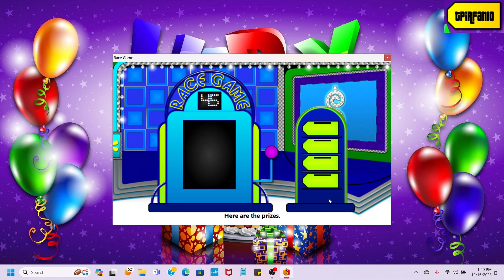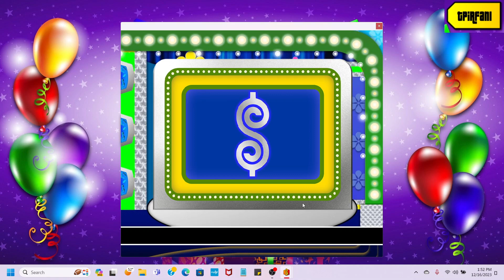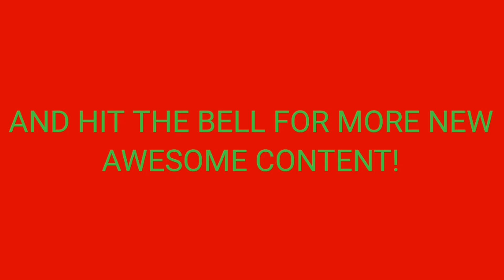BigJon's TPIR Dream Car Edition: (24th Birthday Special for Michael Bombardier)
Here's a special gameplay of BigJon's TPIR Dream Car Edition to celebrate Michael Bombardier's 24th Birthday! Enjoy!